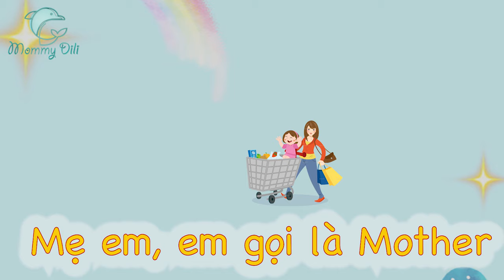Family song | Mẹ em em gọi là mother | Học tiếng anh qua bài hát | bé học tiếng anh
Lời bài hát:

"Mẹ em, em gọi là Mother
Mẹ yêu hai tiếng Mama
Còn cha em gọi là Father
Ở nhà gọi yêu Papa
Chị em, em gọi là Sister
Anh, em trai có Brother
Nhà em, em gọi là Family
Vì mọi người luôn bên nhau".

Bài hát có giai điệu nhẹ nhàng, dễ thương giúp các bé dễ dàng học tiếng anh và thư giãn.

★ Về kênh Mommy Dili?
Mommy Dili là kênh chuyên tạo ra các video về giáo dục giúp con yêu thích việc học, phát triển tốt cả hai bán cầu não phải và trái. Team Mommy Dili đều là các bà mẹ trẻ, rất quan tâm và sâu sát đến việc dạy dỗ con cái. Do đó Team luôn cố gắng hết sức để mang lại các video có giá trị, mang tính giáo dục cao, vui vẻ, ý nghĩa cho ba mẹ và các con.

🔴 Kênh rất cần sự đánh giá (like, dislike, comment) từ các bạn và mong nhận được sự ủng hộ bằng cách nhấn nút SUBSCRIBE màu đỏ bên dưới video hoặc tại địa chỉ